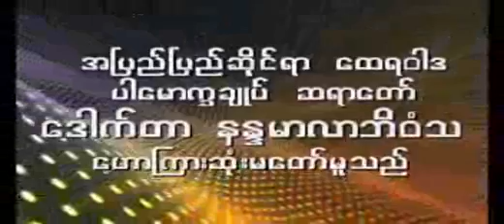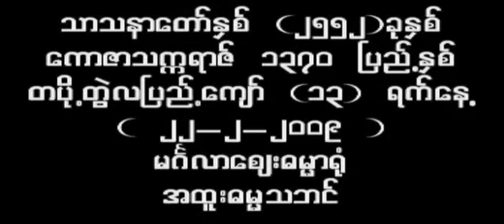ပ႒ာန္းျမတ္ေဒသနာေတာ္ အပိုင္း၃ ၂၂ ၂ ၂၀၀၉ ဆရာေတာ္ နႏၵမာလာ ဘိဝံသ - Nandamalabhivamsa